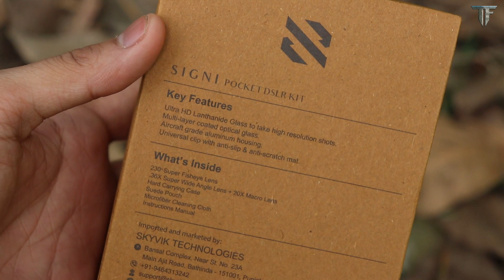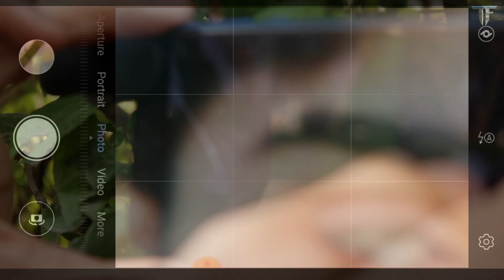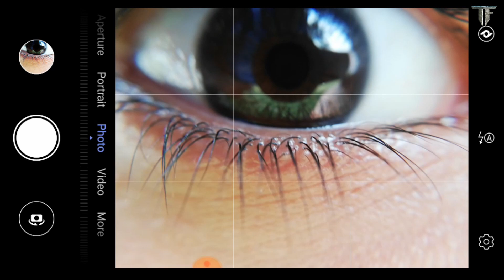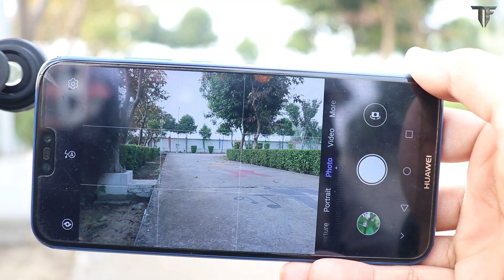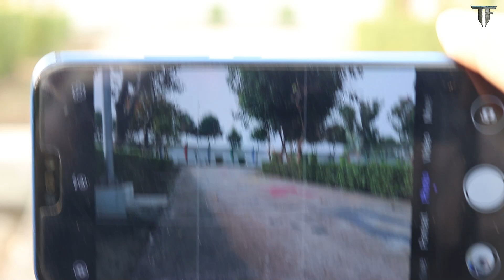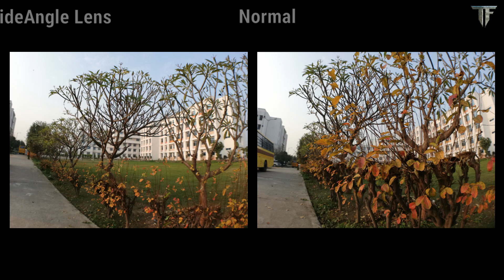Best Mobile Lens | SKYVIK SIGNI 3 in 1 lens | Professional Mobile Lens | DSLR lens for mobile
Hey guys iss video me maine bataya hai ki kaise ap apne smartphone se hi ekdam badhiya photos le sakte hain iss SKYIK ke professional lens ki madad se.
Umeed hai apko video pasand aayega.
Apko kuch bhi puchna ho iss video se related to pls comment box me zaroor puchiyega.